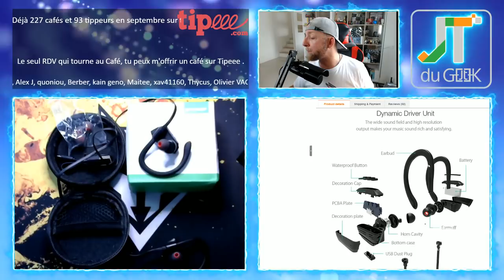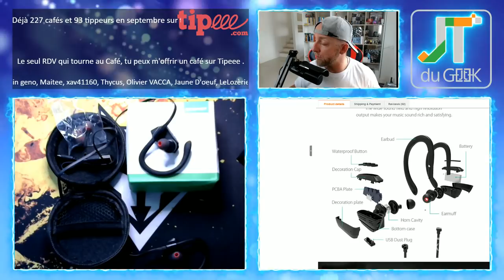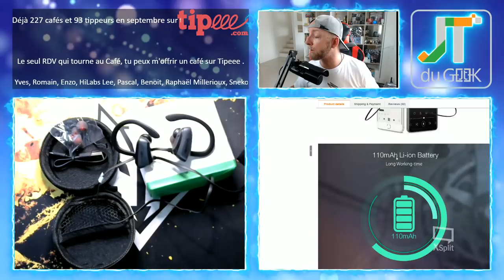Ecouteurs Bluetooth BlitzWolf® BW-BTS3 Waterproof à moins de 15€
Blitzwolf nous propose également ces Écouteurs Bluetooth BlitzWolf® BW-BTS3 Waterproof IPX5 pour le sport qui valent moins de 15€